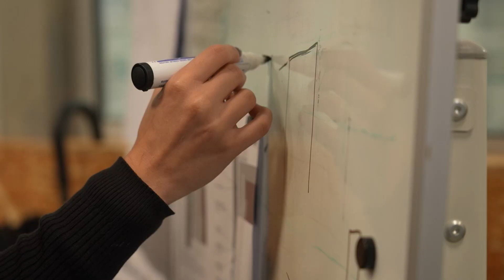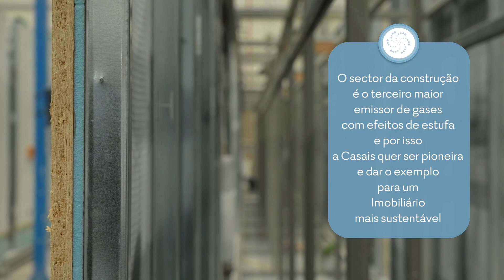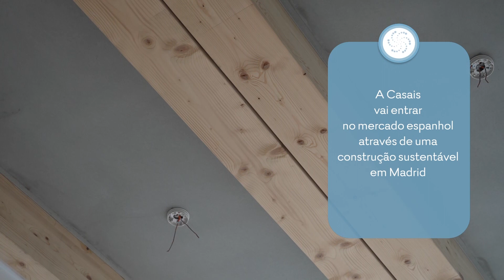Imobiliário Sustentável | Caso de Sucesso: Casais | Acelerador de Sustentabilidade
A Casais, empresa do setor de construção e engenharia, opera no mercado nacional e internacional com o objetivo de contribuir eficazmente para um imobiliário mais sustentável.

O aumento da população mundial leva à necessidade de um acréscimo das infraestruturas, pelo que se torna urgente repensar a construção tradicional. António Carlos Rodrigues, CEO do grupo, alerta-nos que não é sustentável continuar a extrair os recursos naturais ao mesmo ritmo e da mesma forma.

Veja a entrevista completa.